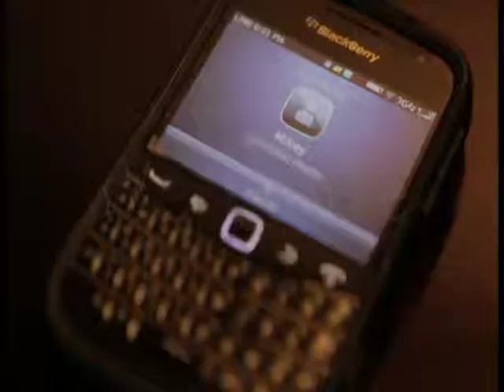Mikey - We Loose